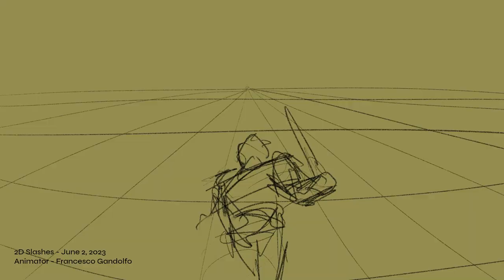Francesco Gandolfo Animation Reel (February 2024)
Time Based Media: Animation Reel
Dog & Mouse Stop Motion, 2024, Responsible for Directing and Animation, Stop Motion
Maya Parkour Animation, 2024, Responsible for Animation, Maya
Tail Motion, 2024, Animation Mentor - Animation Basics, Responsible for Animation, Maya
2D Brawl, 2022, Responsible for Animation, Clip Studio Paint
2D Slashes, 2023, Responsible for Animation, Clip Studio Paint
Briar Commission, 2021, Responsible for Animation, Clip Studio Paint
Running Slash, 2023,  Responsible for Animation, Clip Studio Paint
Sailing Ship, 2023,  Responsible for Animation, Clip Studio Paint
Draphen Commision, 2021,  Responsible for Animation, Clip Studio Paint
Car Smash Fight, 2022,  Responsible for Animation, Clip Studio Paint
Cliff Smash, 2024,  Responsible for Animation, Clip Studio Paint